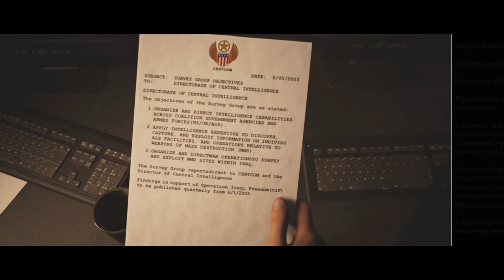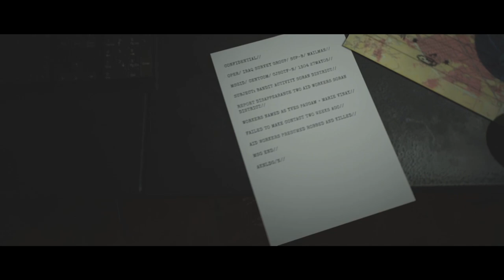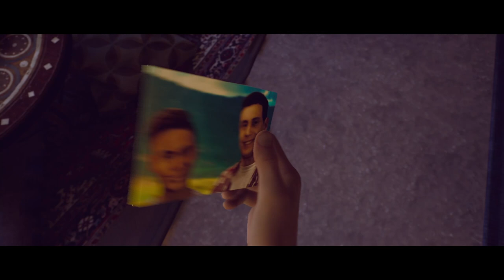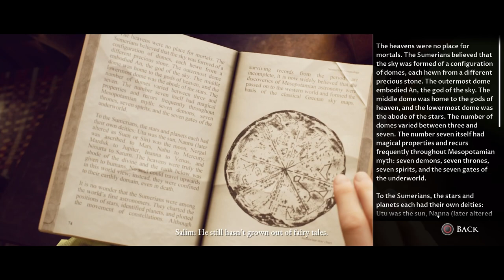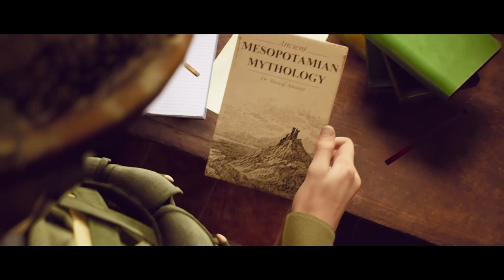This happens when we try to do things | House Of Ashes #04